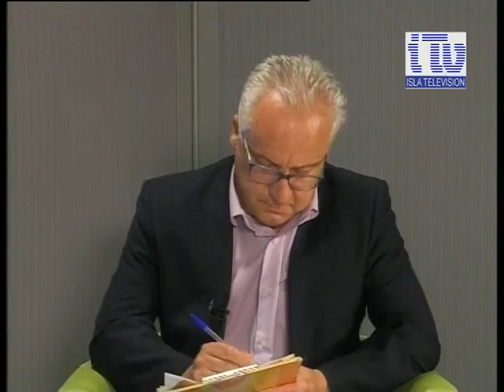Punto y Aparte: Noly Gómez | San Fernando CD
Isla Televisión, la televisión por cable de San Fernando, te ofrece los canales con la mejor programación: series, películas, telenovelas,... Además de toda la actualidad de San Fernando: noticias, Semana Santa, San Fernando CD,...